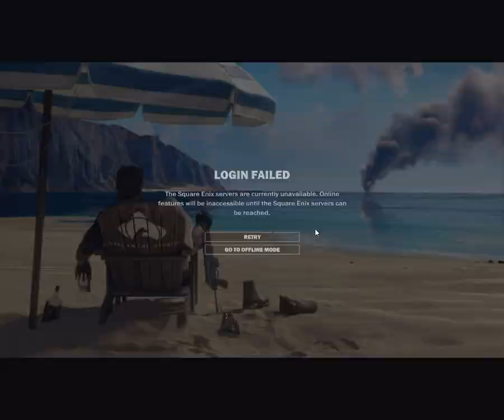Just Cause 3 Part 1